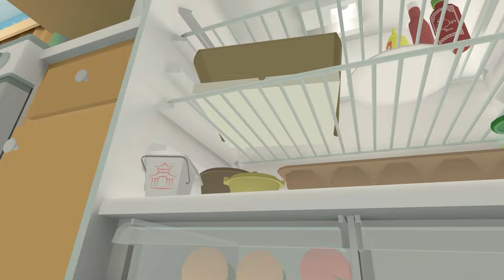NIGDY NIE ZOSTAWIAJ MNIE SAMEGO W DOMU! | BABY HANDS